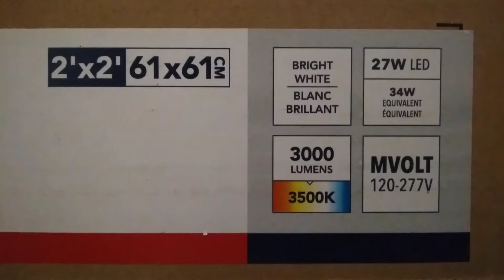part 2 - me showing how to wire grocery store lights led fixtures in a drop ceiling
wiring ceiling lights led fixtures how to do it consult codes before doing wiring